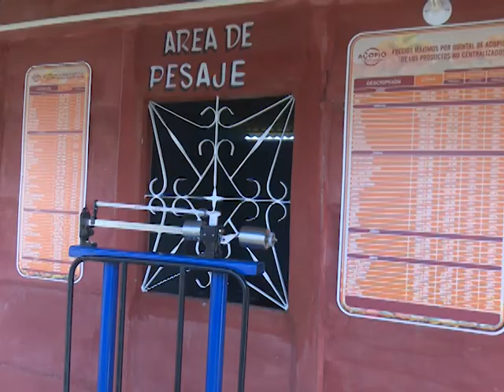Reconoce Presidente de la ANAP a campesinos cienfuegueros que destacan por su quehacer productivo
A propósito de celebrarse este 17 de mayo el Día del campesinado cubano, Rafael Santiesteban Pozo, presidente de la Asociación Nacional de Agricultores Pequeños, reconoció en Cienfuegos el esfuerzo de un grupo de cooperativistas que destacan en la producción de alimentos.